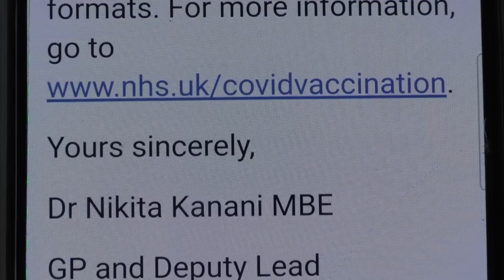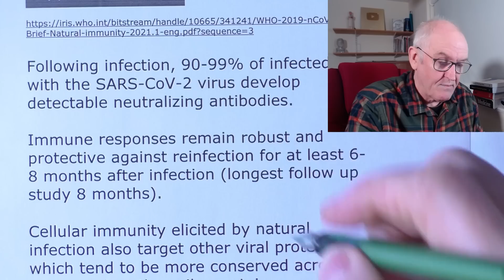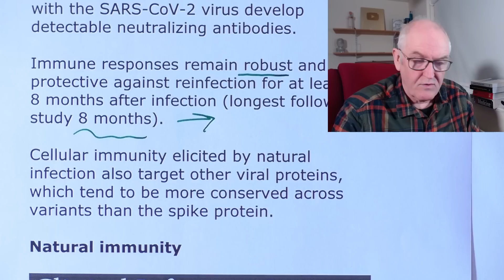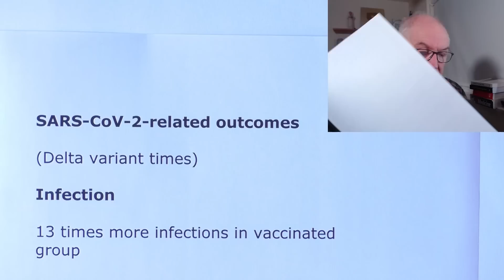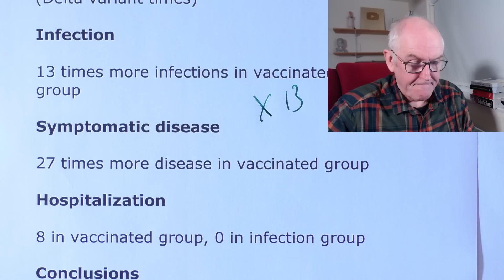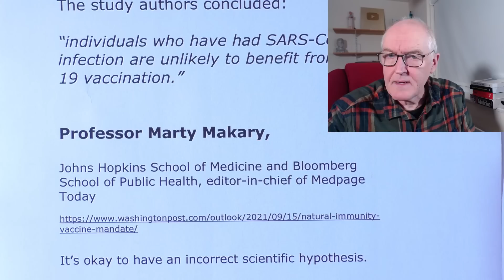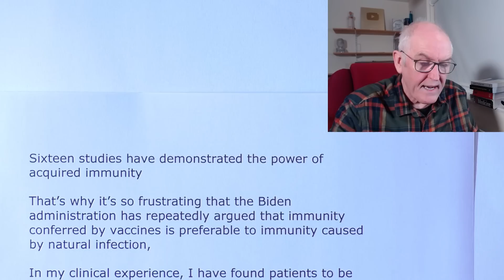NHS ... information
This is a registered NGO in Uganda we have started three years go. The relatively small scale, and working through a small number of known individuals allows us to avoid problem of corruption which have been associated with some projects in the past.

I visited this Buwanda in Uganda last year and personally confirmed the work being done. For example, this is a ‘health camp’ we conducted during my stay,

In addition to direct medical work, we also help local food security by growing crops and milling maize corn. The profits made from milling are used to sustain poor local children,

Currently we are providing for over 200 children. As this sub-project is supported by local enterprise we have instigated, it is consistent with the philosophy of ‘empowerment not aid’.

Regular reports on this Uganda work are published by Registered Medical Officer Wefwafwa Andrew via his YouTube channel,

The second main project we support is New Hope Children’s Centre Uplands (near Nairobi, Kenya),

This was founded by a remarkable woman called Anne Chege, whom I have known for about 12 years. Again, this is a project I have personally visited several times and can confirm its validity. This was my last interview with Anne,

I also have good friends who live in Nairobi and visit the Children’s Centre several times per year.
Natural immunity

Within 4 weeks following infection, 90-99% of individuals infected with the SARS-CoV-2 virus develop detectable neutralizing antibodies.

Available scientific data suggests that in most people immune responses remain robust and protective against reinfection for at least 6-8 months after infection (the longest follow up with strong scientific evidence is currently approximately 8 months).

Cellular immunity elicited by natural infection also target other viral proteins, which tend to be more conserved across variants than the spike protein.

Natural immunity

Severe Acute Respiratory Syndrome Coronavirus 2 (SARS-CoV-2) Naturally Acquired Immunity versus Vaccine-induced Immunity, Reinfections versus Breakthrough Infections: A Retrospective Cohort Study

Background

Waning of protection,

conferred by 2 doses of the BNT162b2 vaccine,

begins shortly after injection,

becomes substantial within 4 months.

Group 1, N = 673,676

Vaccine not Infection Group

SARS-CoV-2-naive individuals who received a 2-dose regimen of the BioNTech/Pfizer mRNA BNT162b2 vaccine.

Group 2, N = 62,883

Infection not Vaccine Group

Previously infected individuals who have not been vaccinated

SARS-CoV-2-related outcomes

(Delta variant times)

Infection

13 times more infections in vaccinated group

Symptomatic disease

27 times more disease in vaccinated group

Hospitalization

8 in vaccinated group, 0 in infection group

Conclusions

Naturally acquired immunity confers stronger protection against infection and symptomatic disease caused by the Delta variant of SARS-CoV-2,

compared to the BNT162b2 2-dose vaccine-indued immunity.

Cleveland Clinic

Health-care workers 1,359 unvaccinated,

who had previously tested positive,

non got infected

The study authors concluded:

“individuals who have had SARS-CoV-2 infection are unlikely to benefit from covid-19 vaccination.”

Professor Marty Makary,

Johns Hopkins School of Medicine and Bloomberg School of Public Health, editor-in-chief of Medpage Today

It’s okay to have an incorrect scientific hypothesis.

But when new data proves it wrong, you have to adapt.

Unfortunately, many elected leaders and public health officials have held on far too long to the hypothesis that natural immunity offers unreliable protection against covid-19,

a contention that is being rapidly debunked by science.

Sixteen studies have demonstrated the power of acquired immunity

That’s why it’s so frustrating that the Biden administration has repeatedly argued that immunity conferred by vaccines is preferable to immunity caused by natural infection,